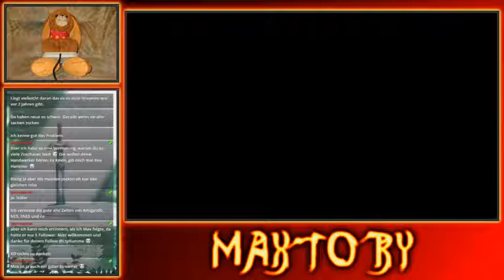Zelda ALttP Randomizer - #5 - No Glitches, Open, Normal, Triforce Hunt [Livestream vom 07.02.2019]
Viel Spaß!